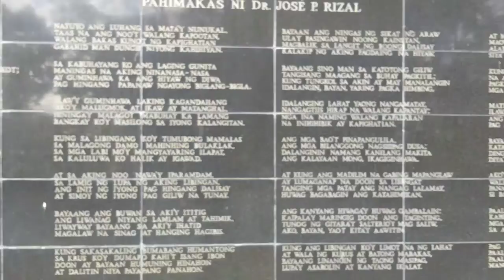THE MARTYRDOM OF DR. JOSE P. RIZAL /LUNITA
Guys sama ka e tour kita sa the marťyrdom of Jose P. Rizal ...kung nag enjoy ka sa pag tour ko sayo sa video na to , pls.